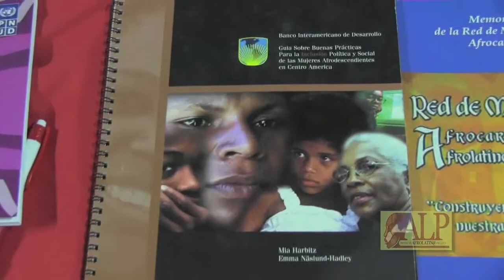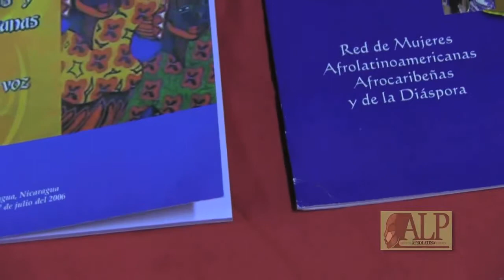Proyecto Afrolatin@ - Conversemos Afro con Cecilia Moreno Rojas Parte 4: Juventud Afro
Cecilia Moreno Rojas es la directora del ONG, Centro de la Mujer Panameña (CEMP) y la Red de Mujeres Afro-Panameñas (REAP) y miembro de la Red de Mujeres Afrolatinoamericanas, Afrocaribeñas y de la Diáspora. Aqui ella habla con nosotros sobre la tema del rol de la juventud afrodescendiente en el movimiento.

Cecilia Moreno Rojas is the director of the NGO called the Center for Panamanian Women (CEMP) and the Network of Afro-Panamanian Women (REAP) and she is a member of the Network of Afro-Latinamerican, Afrocaribbean & Diaspora women.  Here she discusses the role of Afrodescendant youth in the movement.